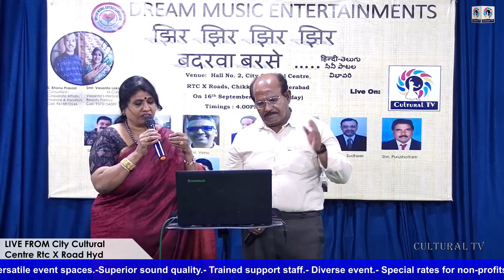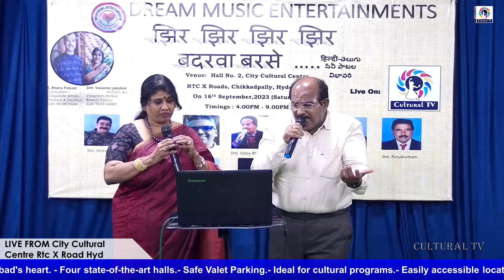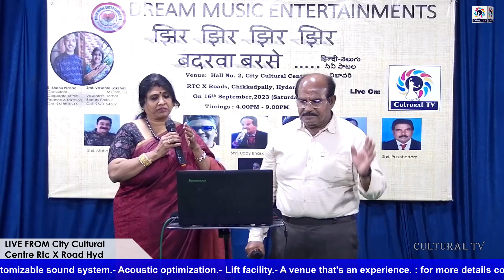Dream Music Entertainment l झिर झिर झिर झिर बदरवा बरसे ..l हिन्दी -తెలుగు సినీ పాటల విభావరి l LIVE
Category
Entertainment